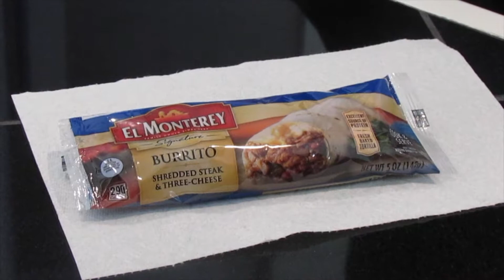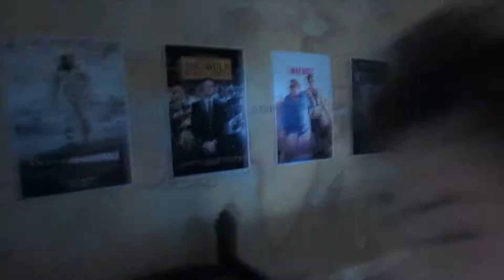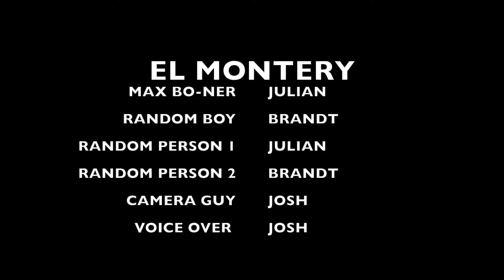BURRITO COMMERCIAL (14+)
commercial.

some content is mature for younger audiences (14+)